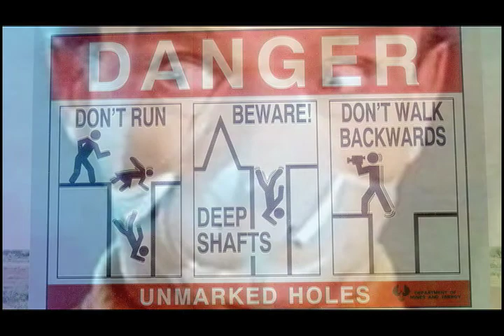Sir Edmund Hillary-Hero Of Love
As we've come to know, his Love keeps lifting us higher. And today, on Sir Ed's birthday, we can take Love's elevator all the way to level incredible - via Tommy Love's very special solo tribute to one of his greatest inspirations... Sir Edmund Hillary - Hero of Love.